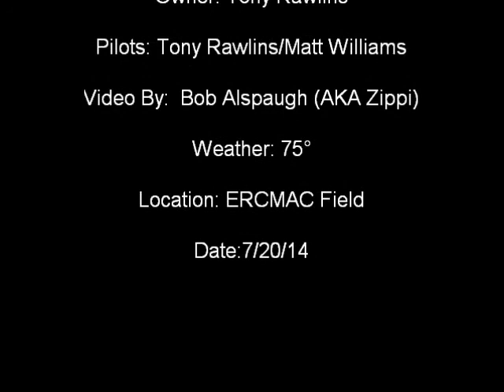Tony's Pilot RC 30cc Edge 540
Tony & Matt Flying The Pilot RC 30cc Edge 540